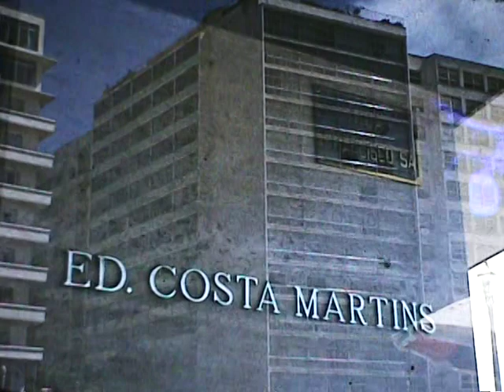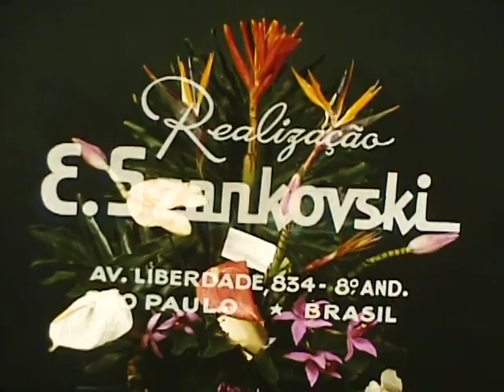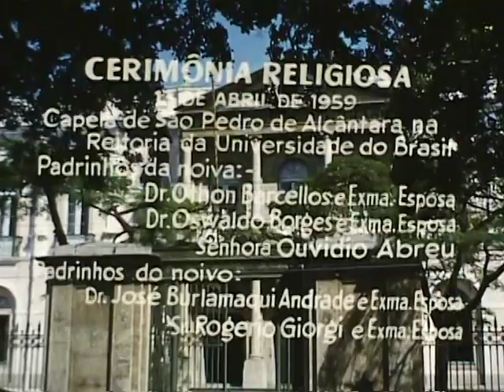Rio 59 - Part II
Casamento Santuza 59 Rio